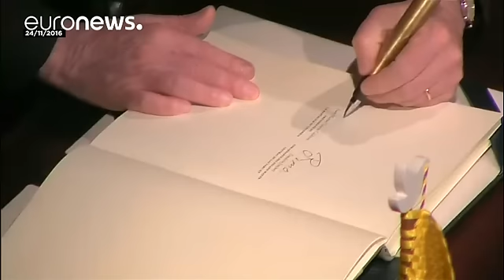آخرین گروه از شبه نظامیان فارک سلاح هایشان را تحویل دادند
آخرین گروه از اعضای سازمان چریکی فارک "شامل سیصد زن و مرد" روز شنبه وارد یکی از مناطق خلع سلاح در این کشور شده و اسلحه هایشان را زمین گذاشتند.

دولت کلمبیا و نمایندگان «نیروهای مسلح انقلابی کلمبیا» موسوم به فارک در ۲۴ نوامبر و سرانجام پس از پنج دهه درگیری مسلحانه موفق به امضای پیمان صلح شدند.

پس از امضای این پیمان، با نظارت سازمان ملل ۲۶ منطقه خلع سلاح برای حدود ۷ هزار چریک عضور فارک در سراسر خاک این کشور راه اندازی شد.